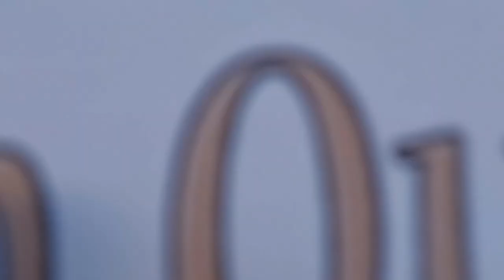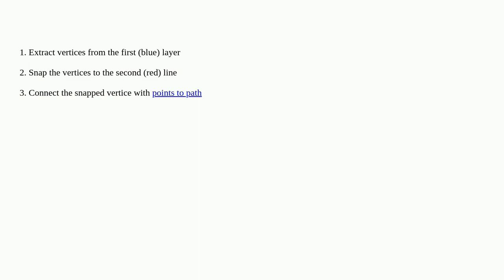Gis: Snap polyline to another polyline's vertices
Snap polyline to another polyline's vertices

A special thanks goes out to the community

  line qgis snapping